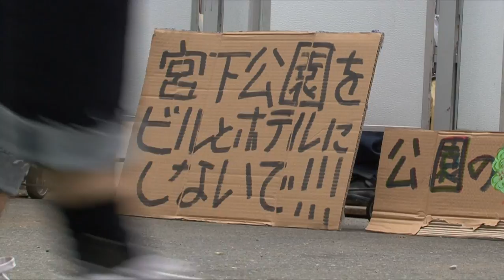宮下公園の解体工事着工に野宿者ら抗議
三井不動産は１日、渋谷区・宮下公園の再開発のための解体工事に着工した。公園前には、計画に反対する市民らが集まり「工事を止めろ」と抗議の声を上げた。